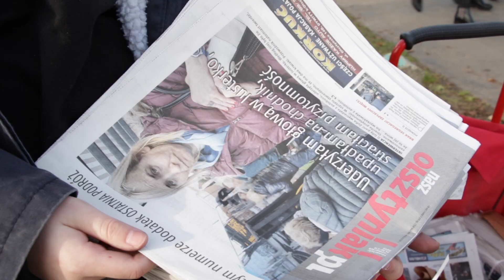Dzień Wszystkich Świętych - cmentarz komunalny w Olsztynie